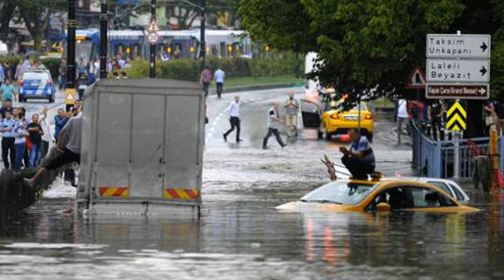Meteoroloji Uyardı Hava durumundan son dakika! Çok Kuvvetli olacak!